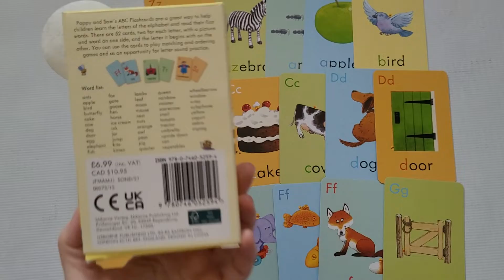Usborne Poppy and Sam's ABC Flascards